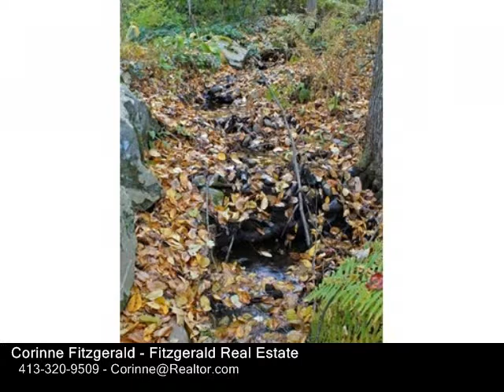41 Linden Ave, Northfield MA 01360 - Single Family Home - Real Estate - For Sale -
41 Linden Ave, Northfield MA 01360  Single Family Home  Real Estate  For Sale   Are you handy? Willing to put in some work? Maybe take down a few trees?  Does living on one level in a private yet accessible location appeal to you? If so, you will want to check out this diamond in the rough, ripe for renovation with an open floor plan, attached breezeway and garage. Set up off the road in a private setting, surrounded gardens, woods and a little stream. See disclosures.

Corinne Fitzgerald
Fitzgerald Real Estate